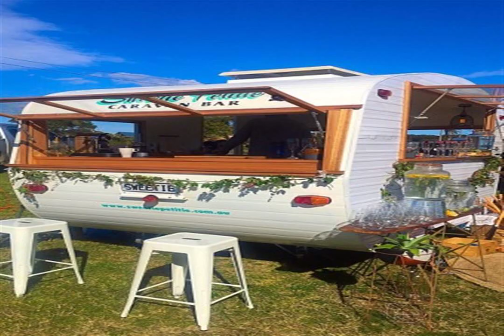Amazing DECLINE on EFFECT SEEM REALITY RETIREE